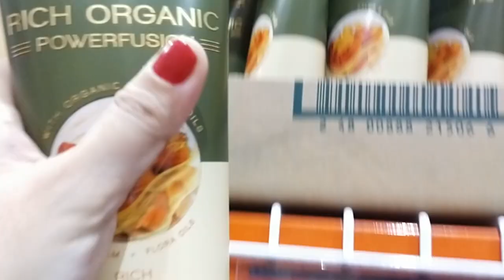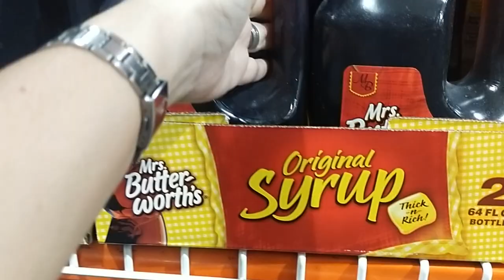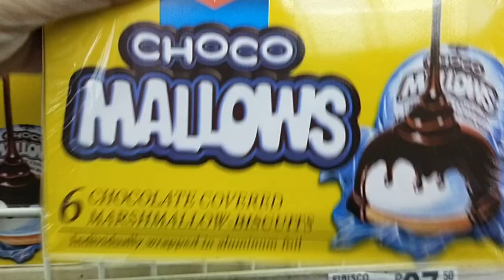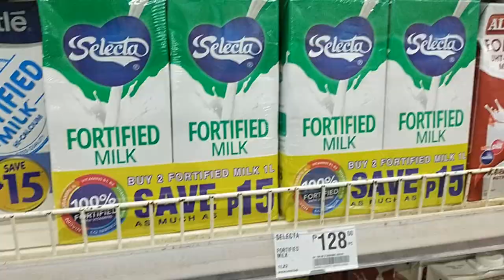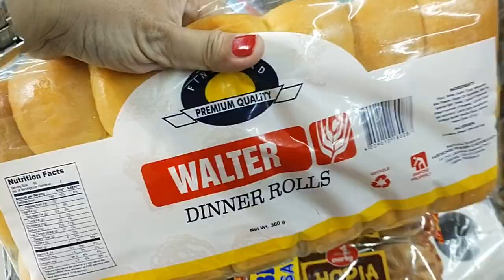ASMR - SIlent Vlog- Grocery Shopping (SNR and SM Hypermarket)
This is a silent Vlog of me doing groceries.  ASMR (Silent Vlog) style.